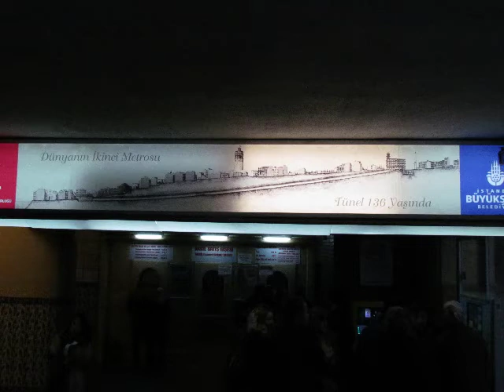Tünel - the world's smallest and second oldest underground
Tünel in Istanbul is the worlds second oldest and probably also the world's smallest underground railway for public transport. It's merely 550 meters long, it has two stations and two cars, and there's an altitude difference of 61 meters between the two stations.